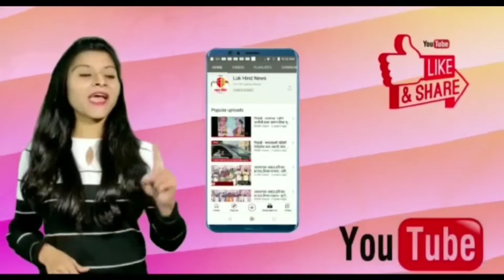साहित्यरत्न,लोकशाहीर अण्णाभाऊ साठे जयंती जिल्हापरिषद डोहोळेपाडा शाळेत उत्साहात साजरी